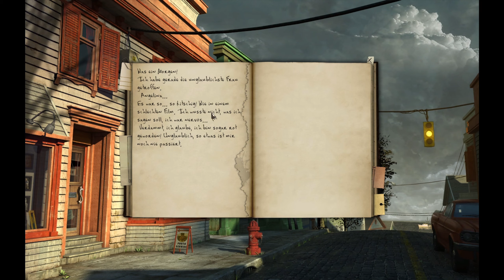That escalated quickly! 🏰 ✦ BLACK MIRROR 2 #2 ✦ Let's Play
In Biddeford überschlagen sich die Ereignisse...Ein mysteriöser Selbstmord vor 2 Jahren? Fullers Machenschaften? Der Fremde? Angelina? Unsere Mutter?! Was wird hier gespielt?

✦ Erscheinungsjahr: 2009
Genre: Point & Click-Adventure
Entwickler: Cranberry Production
Publisher: dtp Entertainment

Zwölf Jahre sind seit den blutigen Geschehnissen des ersten Teils vergangen, die mit dem Tod des Protagonisten Samuel Gordon endeten. Das englische Städtchen Willow Creek versucht sich seither auf seine ganz eigene Weise zu erholen. Tausende Meilen entfernt, im amerikanischen Biddeford, Maine, jobbt derweil der Student Darren Michaels während seiner Semesterferien in einem Fotogeschäft, bis sein ruhiges Leben eine schicksalhafte Wendung erfährt.
Denn als die mysteriöse Schönheit Angelina in sein Leben tritt, ahnt er nicht, was das Schicksal für ihn bereithalten würde...